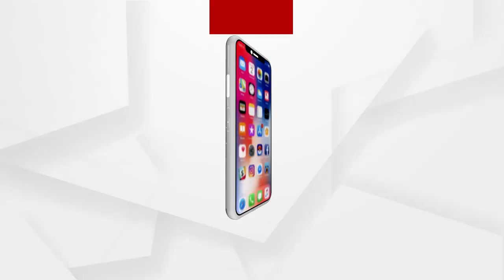ପ୍ରାଚୀ ନଦୀର ସୁରକ୍ଷା ପାଇଁ ଅନୁଷ୍ଠିତ ଆଲୋଚନା ଚକ୍ର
ଆଜି ପ୍ରାଚୀ ନଦୀର ସୁରକ୍ଷା ପାଇଁ ଅନୁଷ୍ଠିତ ଏକ ଆଲୋଚନା ଚକ୍ରରେ ଯୋଗଦେଇ ଏହାର ପୁନରୁଦ୍ଧାର ପାଇଁ କେନ୍ଦ୍ର ଜଳସମ୍ପଦ ମନ୍ତ୍ରୀଙ୍କୁ ଭେଟି କିପରି ସମସ୍ତ ଉଦ୍ୟମ ଆରମ୍ଭ କରିବେ ବୋଲି ପ୍ରତିଶ୍ରୁତି ଦେଇଛନ୍ତି ସାଂସଦ ଅପରାଜିତା ଷଡ଼ଙ୍ଗୀ ...
ଅଧିକ ଖବର ପାଇଁ ଡ଼ାଉନଲୋଡ କରନ୍ତୁ “Argus News” ଆପ୍